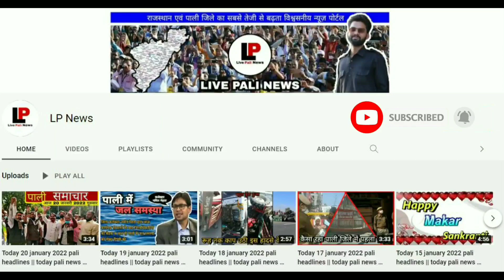आखिर कौन है? चन्द्रशेखर रावण || lp news || live pali news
@LIVE PALI NEWS
lp news
live pali news

महत्वपूर्ण लिंक

LP NEWS में आपका हार्दिक स्वागत एवं इस्तकबाल! यदि आप खबरों को अपने व्हाटसएप पर सीधे प्राप्त करना चाहते हैं तो निम्न लिंक पर क्लिक कर हमारे अधिकारिक व्हाटसएप गुप में शामिल हो सकते हैं।